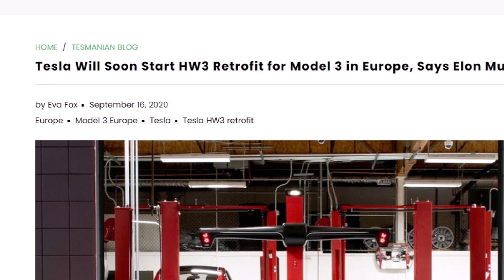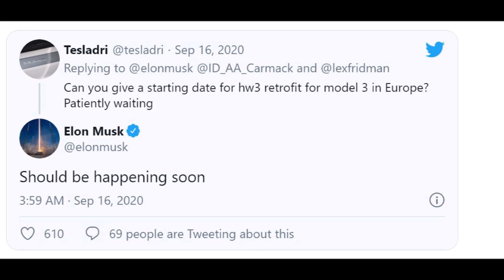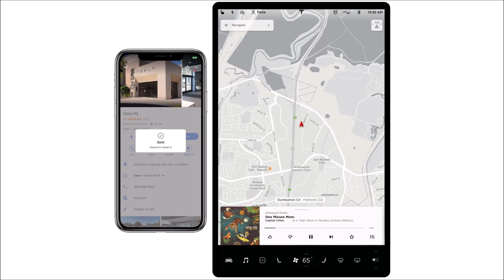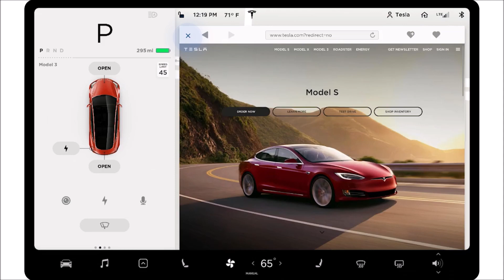Elon Musk Says Tesla Will Soon Start HW3 Retrofit for Model 3 in Europe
Elon Musk says Tesla will soon begin hardware 3.0 upgrades for Model 3 in Europe and we are learning that Tesla orders 650,000 heat pumps for Model 3 and Model Y.

It looks like Tesla is really committed to expanding its FSD (Full Self-Driving) functionalities and is getting ready to retrofit hardware 3 in earlier Model 3s to make them ready for FSD.

Eva Fox from the Tesmanian.com has the details.

The HW3 retrofit will be available for electric vehicles equipped with HW2 and HW2.5, whose owners have purchased the company's Full Self-Driving package. The new computer (HW3) has been installed in all new Model S and Model X vehicles since March 2019 and in all-new Model 3 vehicles produced since April of that year.

For now, owners from regions such as Europe and Australia have not yet received the promised HW3 block. But this situation may soon change. A Model 3 owner from Europe asked Tesla CEO Elon Musk when the company will begin retrofitting Model 3 hardware in Europe. Musk replied that this should happen soon.

Similar to FSD today, Tesla’s Full Self-Driving suite was sold based on the prospect of owners eventually receiving autonomous driving features as they become available in the future. This system was pretty much followed until the release of the Model 3, which shipped with Hardware 2.5.

Torque News also learned from The TeslaMag and our friend Ray, who tweets at Ray4Tesla that Tesla may have ordered 650,000 heat pumps for Model 3 and Model y, apparently mostly in China.

The information from the air conditioning supplier Aotecar was discovered and translated by Tesla observers on Twitter. Tesla is not named in it directly but is described clearly enough as a well-known electric car manufacturer from North America that is active in China. And he obviously has a great need for heat pumps: 450,000 units per year were ordered for a first car (again, no names are mentioned), 200,000 for a second, for a total of 650,000 heat pumps per year.

Deliveries for the first model started this August, according to Aotecar data. Because the Tesla Model Y from Fremont has so far been equipped with a heat pump probably manufactured by Tesla itself, it should initially be about Model 3 from China. For this, a regular Tesla informant published a list of new features over the weekend that is to be implemented soon. The heat pump is also included, as well as other points such as an electric tailgate on the Tesla Model 3, about which there were rumors before.